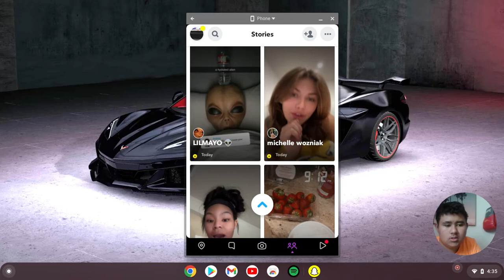Flightreacts is a menace to society!!!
flight looks at his wall with all the wholes he put in the wall when raging after loosing games.